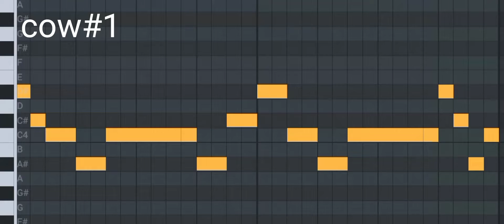Как сделать Фонк хаус в FL STUDIO MOBILE